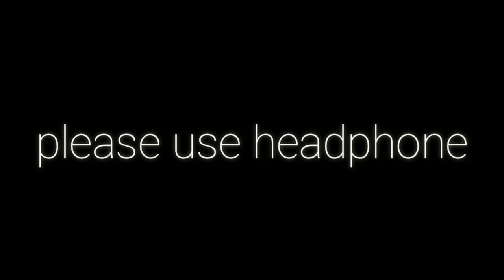Puniya Dada ko loot liya balance walo ne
Puniya Dada ko loot liya balance walo ne comedy vidio

Puniya Dada

Ko loot liya

Balance walo me

Puniya Dada ko or vidio me liye hamare chanell me jao

Puniya dada